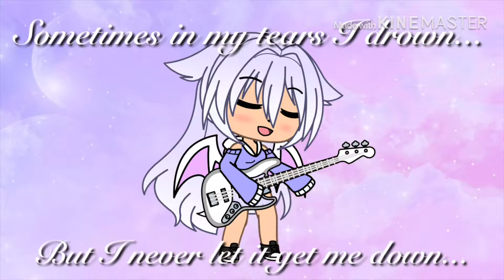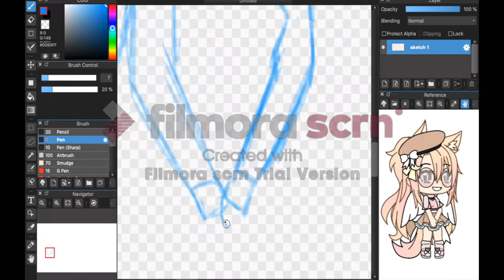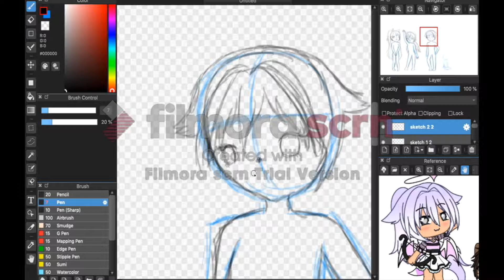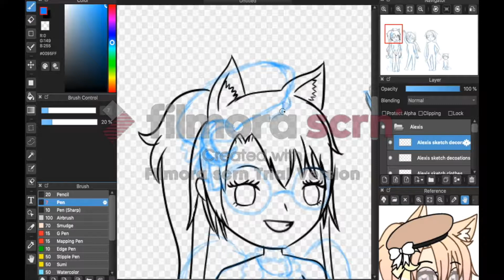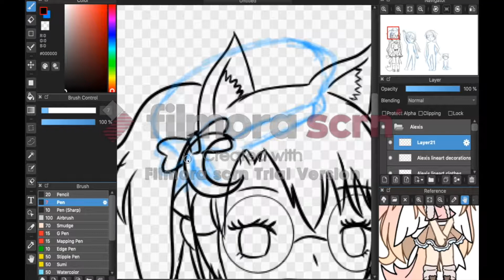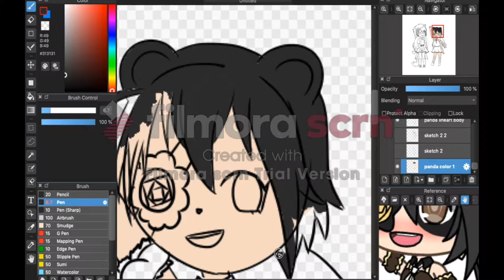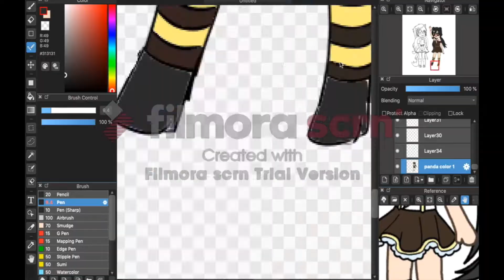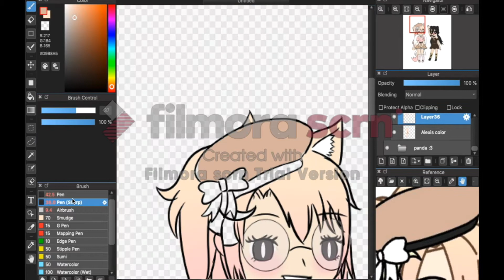Fanart for AlexisAngelish :3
This took shorter than I thought it would.

Apps used: Gacha Life, MeiBangPaintPro, Filmora Screen (I feel like I don't have to mention this, there's a huge watermark...), Kinemaster (Intro and Outro), imovie (combining everything)
Yes, I do have a tablet: WACOM Intuos Pro Paper Edition